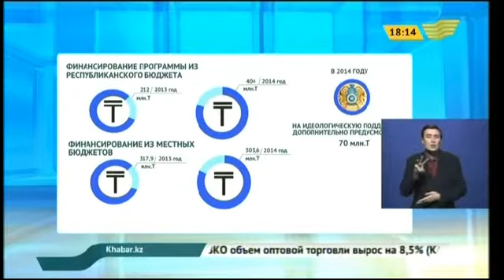В Казахстане растет финансирование молодежных программ